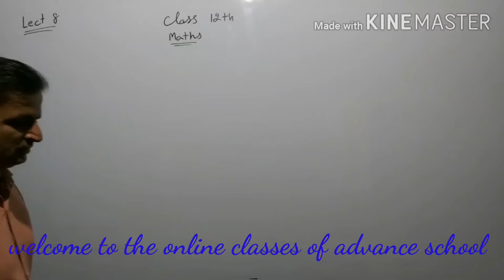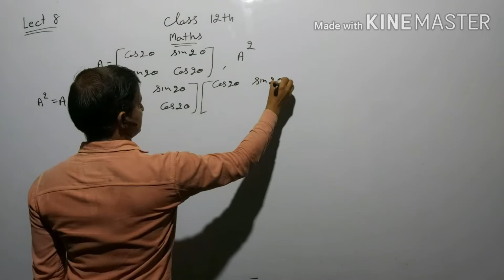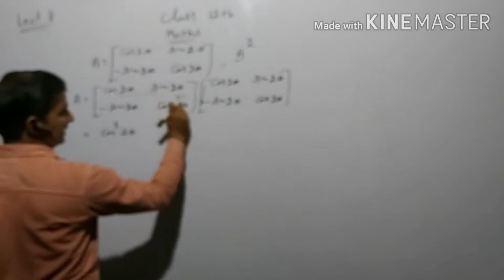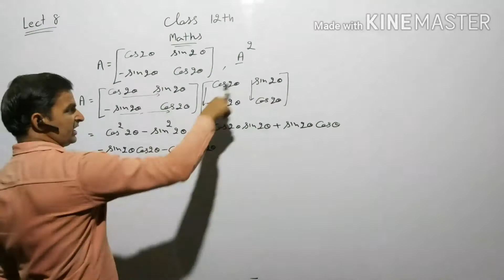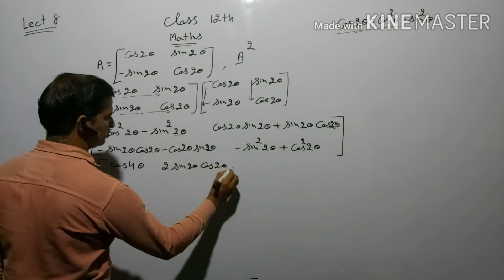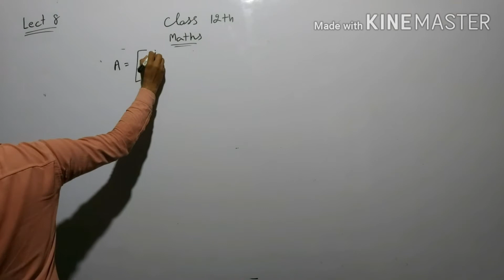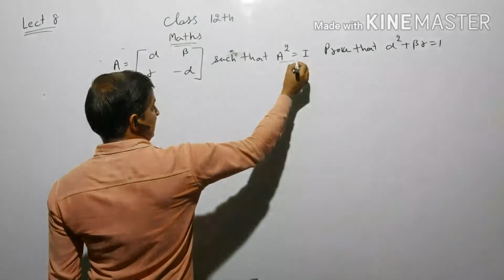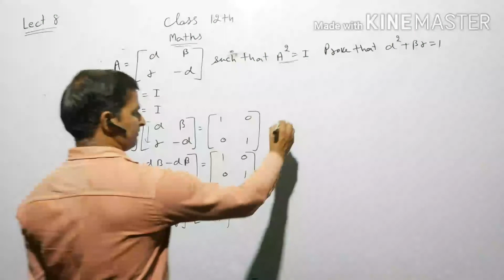Class 12 th math (Matrix) part 8